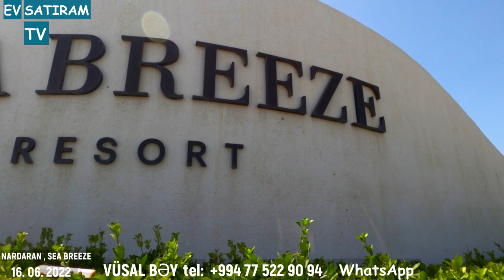"SeaBrezz" Y.K. yaxın Bağ Evi Satılır ! /Недвижимость в Баку / EV SATIRAM TV/ bag evleri /ev satışı